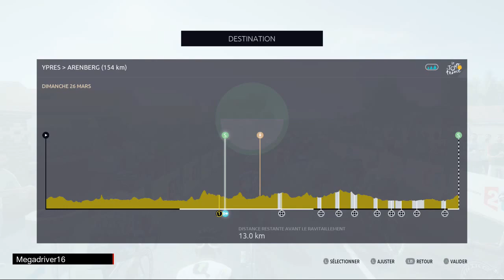Tour de France 2017 - L’International #3 : Boasson Hagen [FR]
Jeu vidéo "Le Tour de France saison 2017" sur XBOX ONE et PS4 (Cyanide / Focus) [FR]

Course l’International :
- étape 3 : Ypres - Arenberg (156 km)
Equipe : Dimension Data
Leader : Edvald Boasson Hagen

Editeur(s) / Développeur(s) :  Cyanide  | Focus Home Interactive
Sortie France :  Juin 2017
Genre(s) : Simulation
Thème(s) :  Cyclisme
Mode(s) : Jouable en solo | Multi sur le même écran
Description : Tour de France 2017 est un jeu de simulation sportive sur PlayStation 4 et Xbox One, développé par Cyanide Studio et édité par Focus Home Interactive. Le joueur peut choisir son coureur et se lancer dans les différentes étapes qui composent la Grande Boucle.